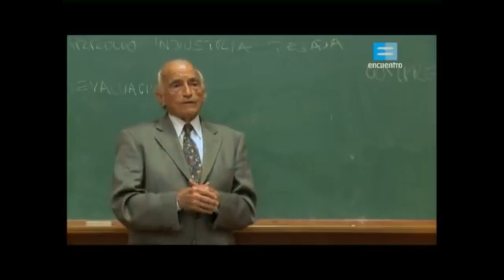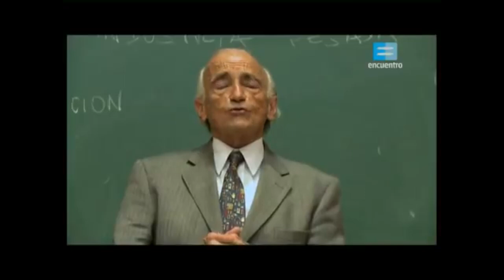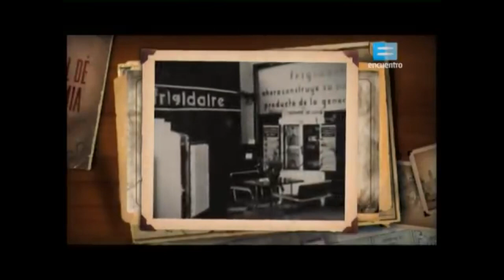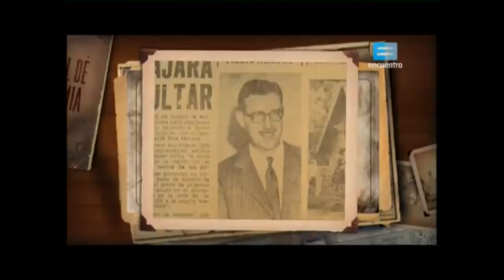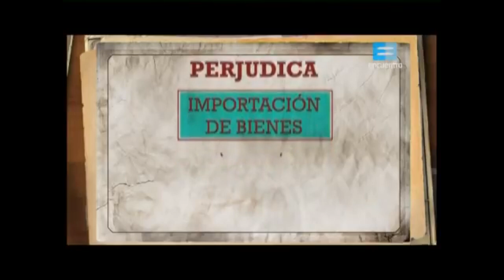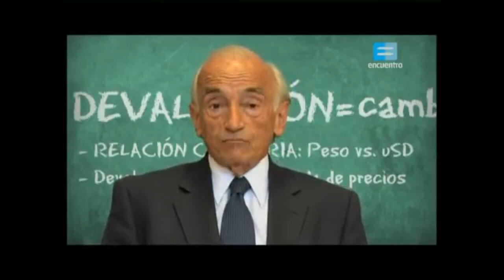1955 a 1976 La industrialización inconclusa, Parte 2